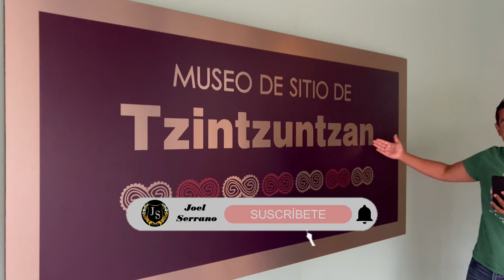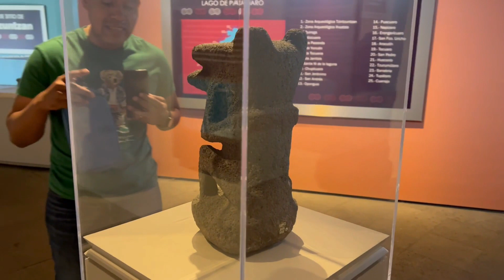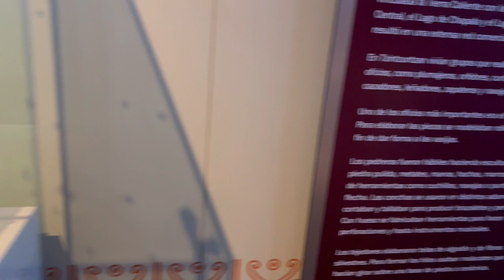MUSEO DE TZINTZUNTZAN